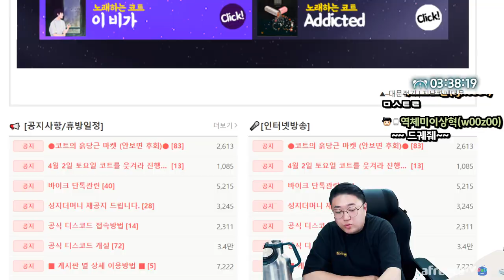푸드섹서 코트의 곱도리탕 먹방 (22.04.01-5)